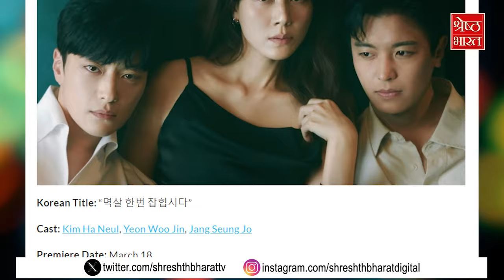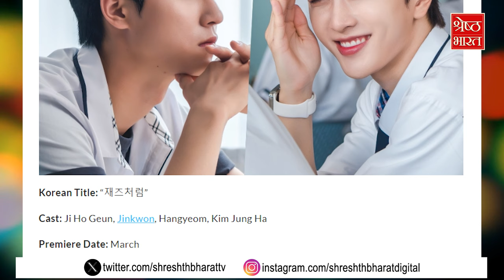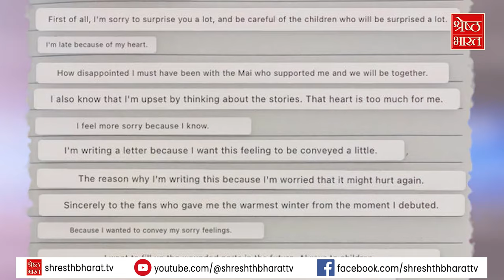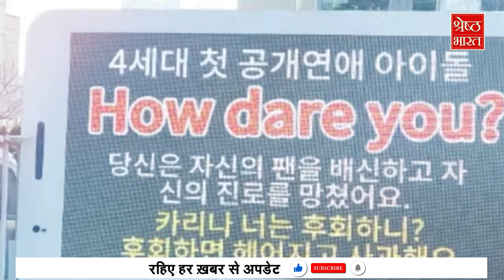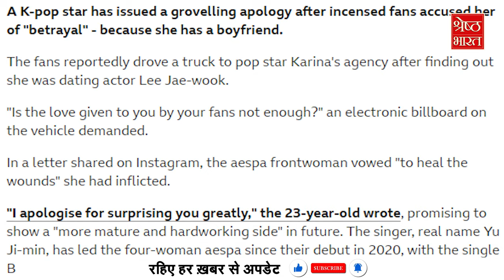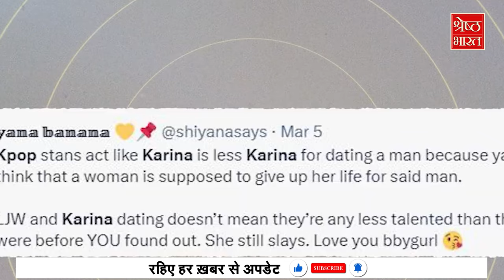Affair को लेकर Karina हुई Troll, मामला पहुंचा BBC के पास | Koffre With Korea | K Drama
On March 6, the outlet posted an article about Aspera's Karina apology, जहां पर उनहोने south korea में Dating को लेकर चल रहे megative Notion के बारे में काफी कुछ लिखा है.. एक फैन ने जब इस पोस्ट की फोटो लेकर सोशल मीडिया पर डाली तो फैन्स को काफी बुरा लगा.. उनको लगा कि कुछ फैन्स की वजह से पूरे देश को exbarassment झेलना पड़ रहा है.. ये ही नहीं जिस तरह से BBC में ये Article आया, उसके बाद से ही कोरियन म्यूजिक industry की छवि दुनियाभर में खराब हो गई..